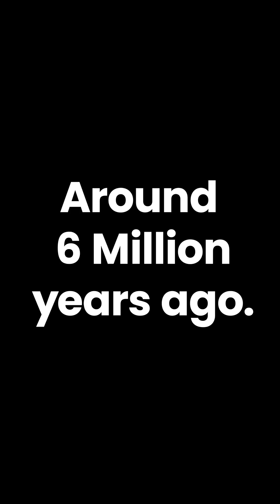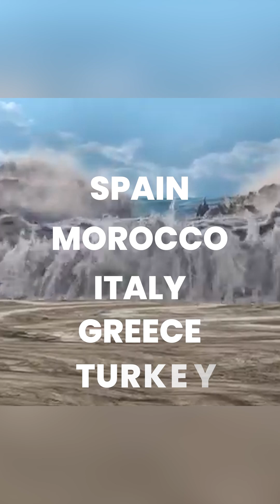The Mediterranean Mystery – The Great Megaflood! 🌊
Imagine the Mediterranean Sea turning into a giant desert—sounds impossible, right? But that’s exactly what happened around 5.3 million years ago during the Messinian Salinity Crisis! 😱 Due to the closure of the Strait of Gibraltar, the sea dried up, leaving behind salt plains and fossilized beaches.

But the real twist? The Atlantic Ocean came crashing back with a megaflood 1,000 times more powerful than Niagara Falls! Known as the Zanclean Flood, this event refilled the Mediterranean in just a few months to two years, reshaping the region forever.

From Spain to Turkey, the geological evidence is everywhere—and scientists are still uncovering new clues. Could such a catastrophe happen again? Watch now to unravel one of Earth’s greatest natural mysteries!